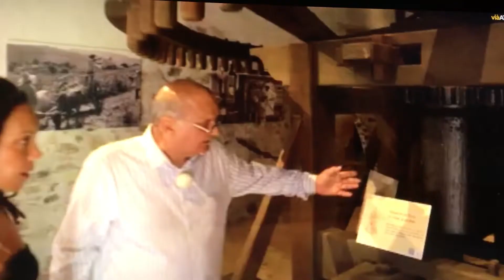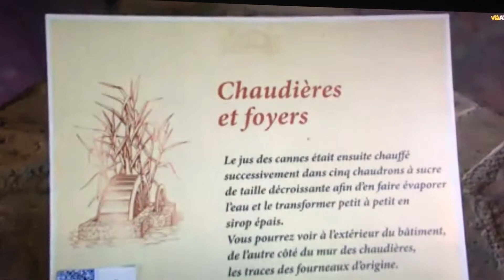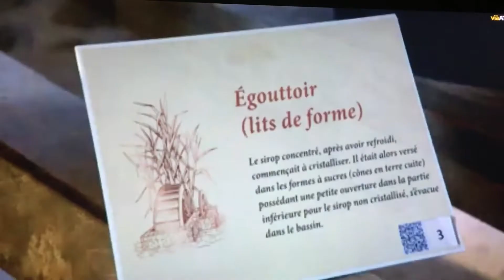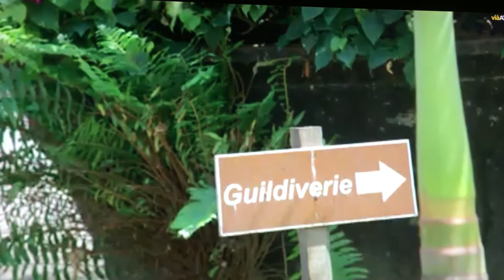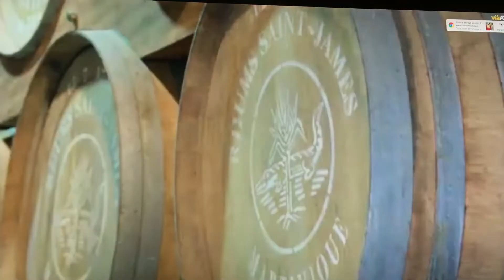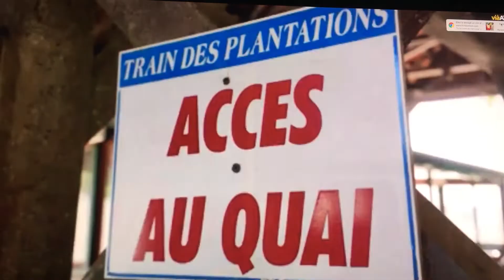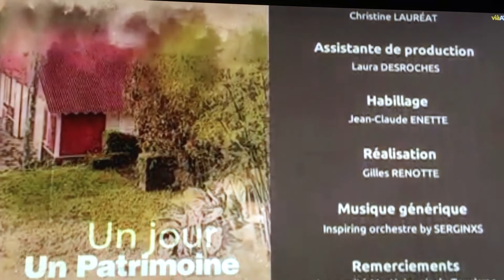L' Habitation La Salle, un patrimoine du XVII ème siècle à Sainte -marie. 2020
Michel Fayad raconte l'histoire de l'habitation La Salle, dans l'émission "Un jour, un Patrimoine" sur viàATV. Ce nouveau fleuron touristique, sera relié au musée du rhum, par le train des plantations et viendra compléter la visite de la distillerie Saint-James et de la maison de la distillation :
A noter que l'Europe même s'est investit aujourd'hui dans le Spiritourisme, qu'a initié la distillerie Saint-James depuis bien longtemps :

Située sur les terres de l'usine Saint James à Sainte Marie, cette nouvelle structure, culturelle et patrimonial, enrichi le patrimoine historique et  touristique de notre pays, et plus singulièrement de
la ville Sainte Marie:
1°-l'usine saint-james, et son parc d'anciennes machines à vapeur
2°-vannerie du Morne Des Esses,
3°-l’Habitation Monastique de Fonds Saint Jacques, l
4°-le temple indien,
5°-la Maison du Bèlè,
6°-le Musée du Rhum,
7°-le train des plantations,
8°-le four à chaux de l’Anse Azérot,
9°-le Musée de la Banane,
10°-la maison de la distillation
11°- la tonnellerie de Sully Cally
12°- l’Habitation Lassalle.
Sainte Marie devient plus que jamais la gardienne du patrimoine historique, culturel, industriel et agricole de notre pays. De la vannerie au Musée de la Banane, Sainte Marie nous offre un tour complet de l’histoire de la Martinique : l’époque précolombienne, les premières habitations du XVIIème au XVIIIème, l’usine centrale au XIXème, l’héritage culturel de nos ancêtres avec le bèlè, l’arrivée des hindous dans la deuxième moitié du XIXème, la domination de la banane au XXème…

Avant d’être une sucrerie, l’habitation Lassalle était un grand village amérindien où vivaient depuis le Vème siècle les kallinagos.
L’époque Amérindienne :.
Les recherches archéologiques aux Petites Antilles nous permettent de découvrir quelques aspects de la culture des Kalinagos du Vème à l’arrivée des européens  au XVème siècle.
La région du Nord Est de la Martinique semble être la plus anciennement occupée de la Martinique. On note la présence des amérindiens dès le premier siècle. Des sites archéologiques ont été découverts à Sainte Marie par des passionnés comme le Père Labat, et cela, dès le début du XVIIIème siècle. Il a découvert sur l’îlet Sainte Marie des objets de l’époque pré colombienne.

A la fin du XVIIe siècle, l'habitation La Salle était connue sous le nom de "Sucrerie Survilliers" pour avoir été la propriété de Claude De Laguarigue De Survillier, né en 1668 dans l'île de Saint Christophe, chassé de cette île par les anglais en 1690, Il se réfugia en Martinique et s'installa à Sainte-Marie à l'habitation Concorde et épousa au Prêcheur en 1695 Luce de La Salle.
Juste avant la Révolution (1786), Jacques Guillaume Seguin de La Salle racheta l'habitation qui porte depuis son nom.
Claude de Laguarigue de Survilliers :
Major de l'isle de la Martinique, colonel du régiment de la Cabesterre en 1708, puis colonel des milices.Né le 25 Août 1668 - île de Saint-Christophe, il épouse Luce de La Salle, 8 enfants
Décédé le 18 octobre 1748 - Sainte-marie (Martinique)
Jacques Guillaume Seguin de La Salle
Chevalier, né le 13 Novembre 1748 au Lamentin (Martinique)
Epouse Marie Anne Aurore Dessalles, 6 enfants
Il décède le 03 Mai 1813 à Sainte-marie.(Martinique)

Visite guidée d'une Sucrerie du XVII ème siècle.
Visite guidée au sein d'une ancienne sucrerie du XVII ème siècle, ses moulins, ses roues à aubes, sa boutique, sa purgerie, ses Alambics de distillation, ses chaudières et ses chais, à l'intérieur de huit bâtiments entièrement rénovés.
Un véritable voyage à travers le temps.